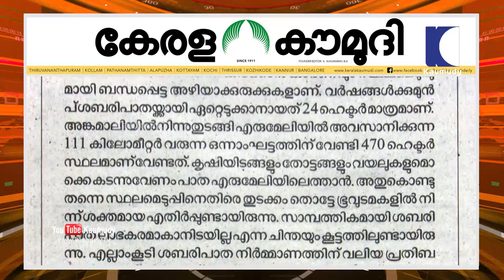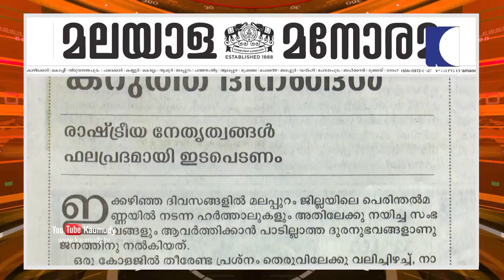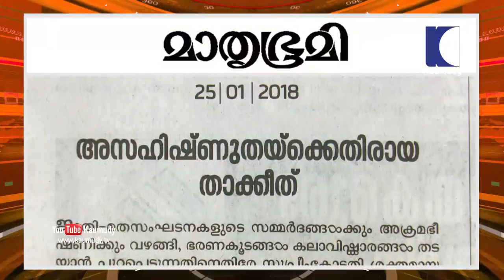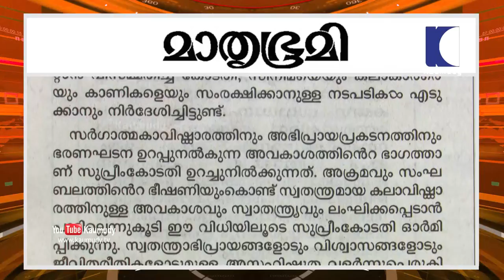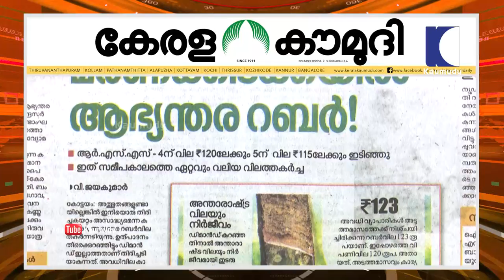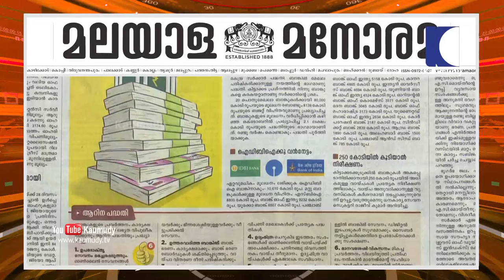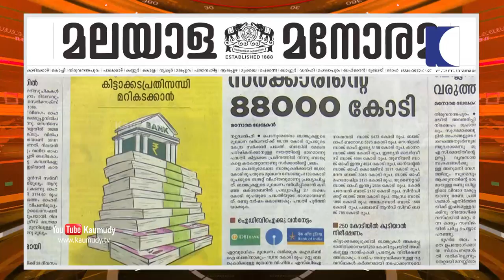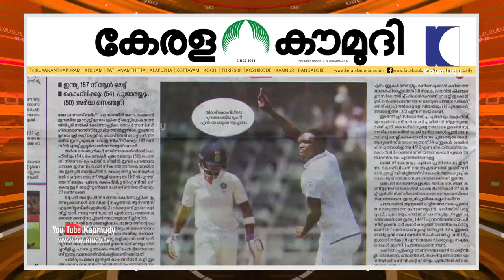റോജർ ഫെഡറർ സെമിയിൽ | News Track 02 | Kaumudy TV